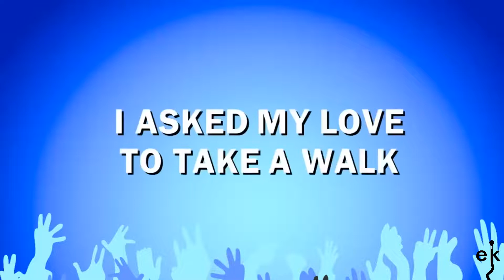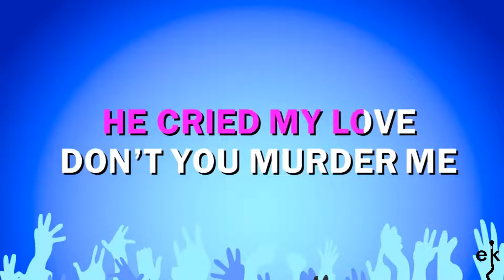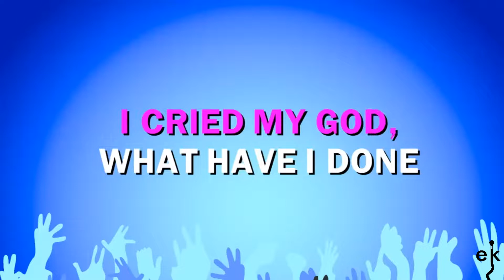Banks Of The Ohio - Olivia Newton-john (Karaoke Version)